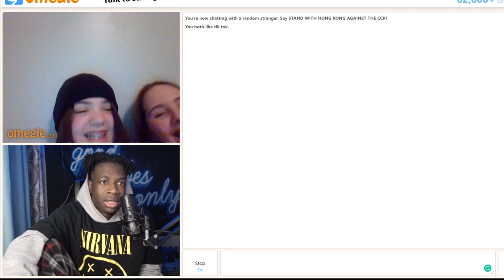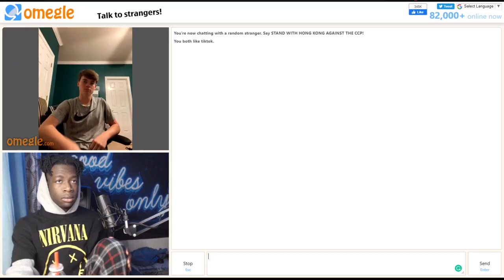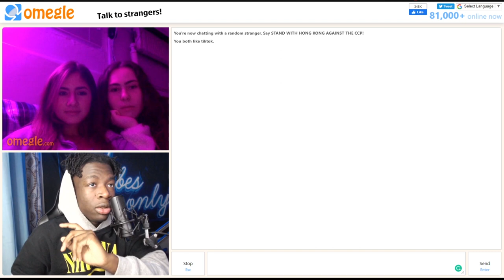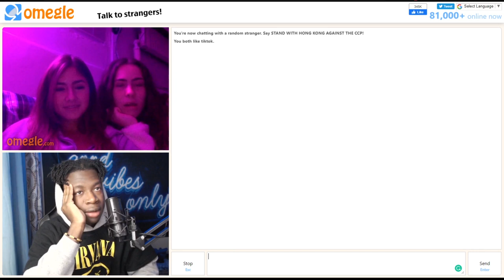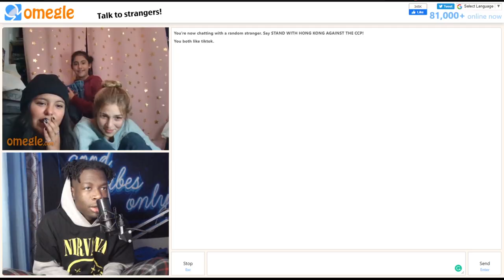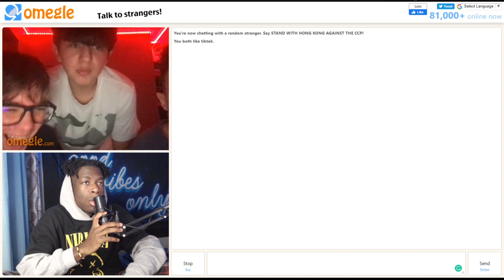SHE SHOWED ME HER TALENT😨| OMEGLE FUNNY MOMENTS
omegle but it ... ugh idk what to put here